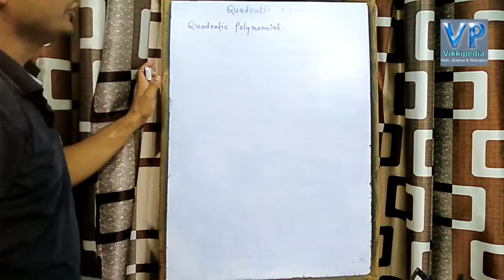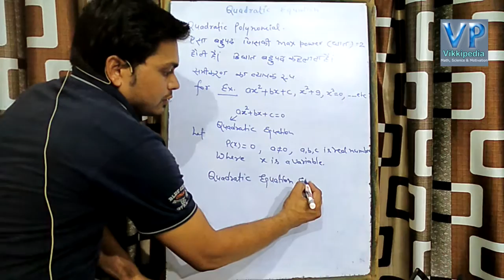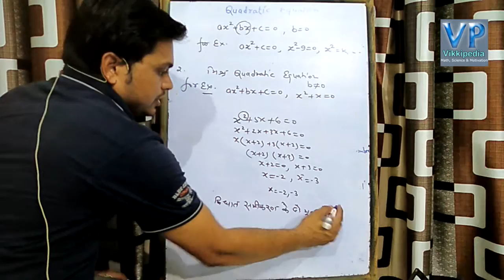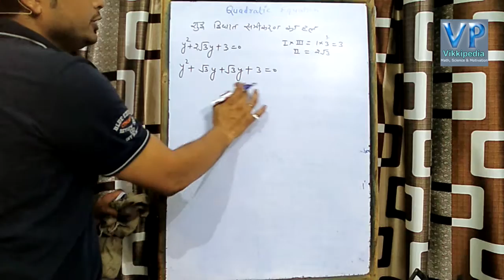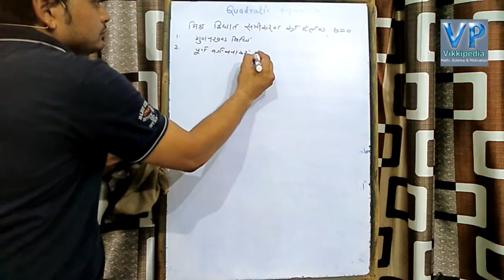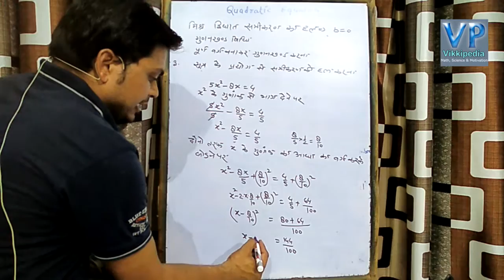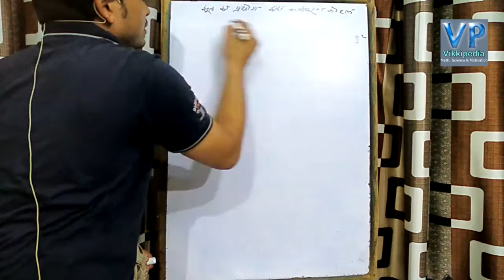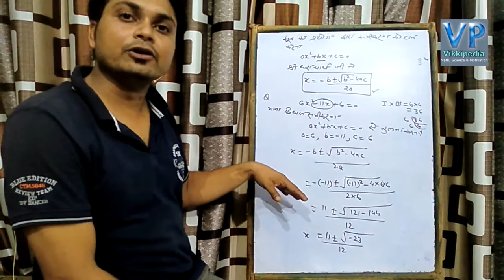Class 10 Math Chap 4 द्विघातसमीकरण Quadratic Equation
Mathematics solution,Science topic & Other motivational videos